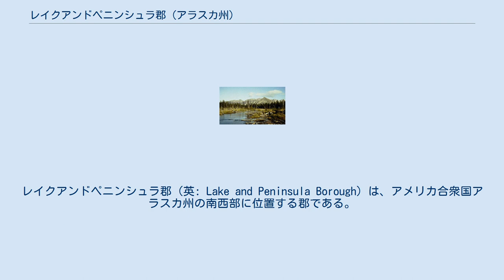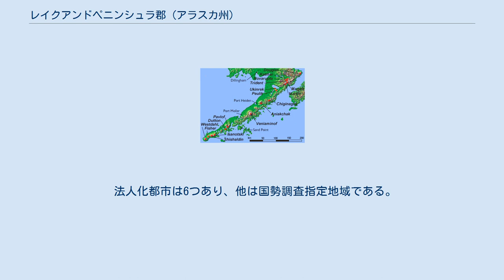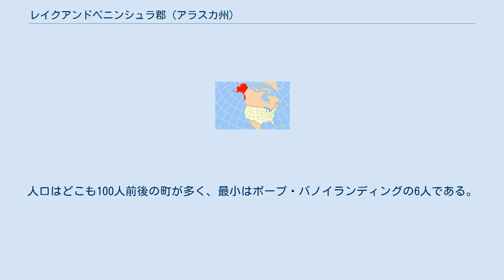レイクアンドペニンシュラ郡 (アラスカ州)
レイクアンドペニンシュラ郡（英: Lake and Peninsula Borough）は、アメリカ合衆国アラスカ州の南西部に位置する郡である。
2010年国勢調査での人口は1,631人である。
郡庁所在地はキングサーモンであるが実際には隣接するブリストルベイ郡の中に位置する（ブリストルベイ郡の郡庁所在地はナクネクである）。
このような配置はアメリカ合衆国の中でも特異なことである。
郡内にある最も人口の多い都市はノンダルトン（人口164人）である。
郡内の人口密度は0.0296 人/km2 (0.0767人/mi2) であり、国内で2番目に少ない郡相当地域になっている（アラスカ州ユーコン・コユクク国勢調査地域が最小である）。
"Borough"は他の州の郡 (county) 相当の行政単位であり、日本語では「郡」とされている（アラスカ州の郡一覧を参照）。
 郡内にはカトマイ国立公園とレイク・クラーク国立公園があり、多くの湖とアラスカ半島があることから郡名が名付けられた。
 レイクアンドペニンシュラ郡は北緯58度40分、西経156度18分に位置している。
アメリカ合衆国国勢調査局に拠れば、郡域全面積は30,907平方マイル ((80,049 km2)であり、このうち陸地は23,782平方マイル (61.595 km2)、水域は7,125平方マイル (18,454 km2)で水域率は23.05%である。
その陸地面積はアメリカ合衆国本土で最大の郡であるカリフォルニア州サンバーナーディーノ郡よりも大きく、またウェストバージニア州1州の大きさに匹敵している。
 アラスカ半島と火山 レイク・クラーク 以下は2000年の国勢調査による人口統計データである。
 法人化都市は6つあり、他は国勢調査指定地域である。
人口はどこも100人前後の町が多く、最小はポープ・バノイランディングの6人である。